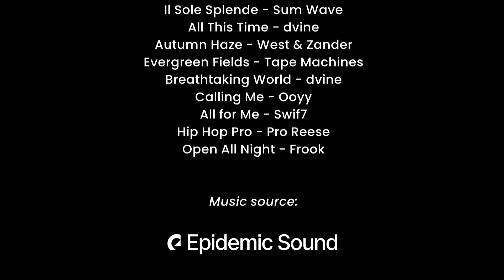Route: A12 Roppener Tunnel - Pitztal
A day in Pitztal, visiting the Klockelebach waterfall in Stillebach.

00:00 Late Nights - Daxten
02:56 Dancing on a Memory - Hallman
05:59 Marigold Seeds - Tape Machines
08:48 Vana - Valante
13:04 Ray of Light - Duckmaw
16:46 Sun Melt Waves - Oman
19:30 Il Sole Splende - Sum Wave
21:57 All This Time - dvine
25:17 Autumn Haze - West & Zander
29:06 Evergreen Fields - Tape Machines
32:16 Breathtaking World - dvine
35:32 Calling Me - Ooyy
39:12 All for Me - Swif7
42:00 Hip Hop Pro - Pro Reese
44:19 Open All Night - Frook